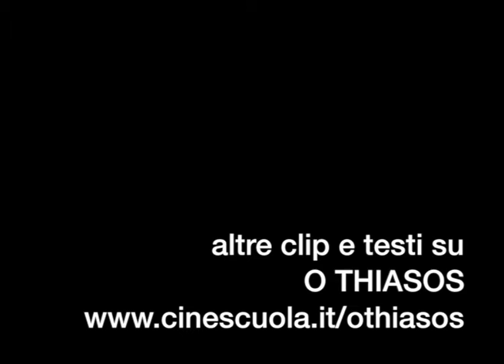"La Recita", 1975. Soggettiva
In questa scena de "La recita" ("O Thiasos", r. di Thodoros Anghelopulos, 1975, Grecia) "Egisto", ora a capo della compagnia, sorveglia le reazioni degli altri membri dopo l'arresto di "Agamennone", simpatizzante della Resistenza, che lui ha denunciato ai tedeschi. Per evitare la classica costruzione della SOGGETTIVA che implica la FRAMMENTAZIONE in più inquadrature (una dell'osservante che fissa avanti col suo sguardo, ed una di ciò che lui sta vedendo avanti a sé), l'autore utilizza una DOPPIA PANORAMICA che comincia dall'osservante (ripreso da molto vicino), si sposta su ciò che vede ("soggettiva"), e infine torna su di lui.